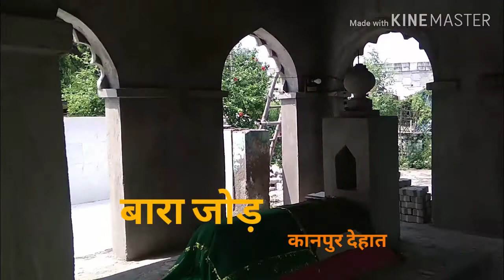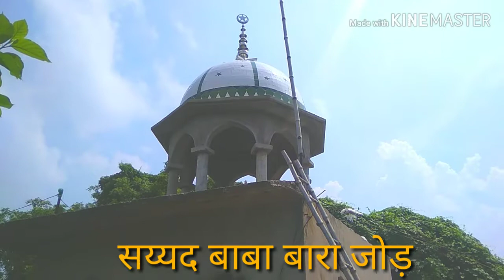Dargah Shareef sayyad baba bara jod kanpur dehat u.p.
sayyad baba bara jod kanpur dehat u.p.